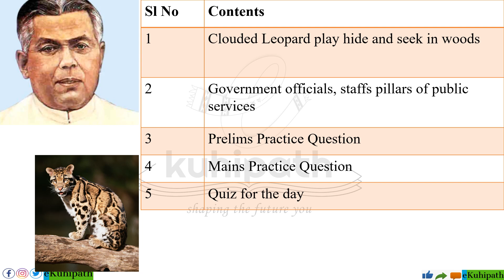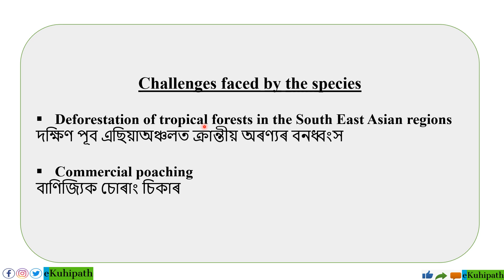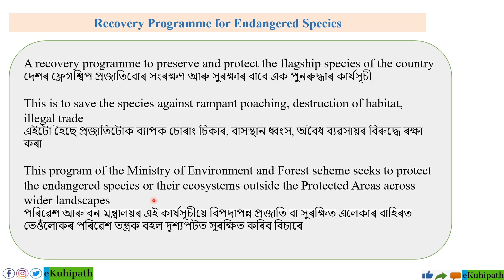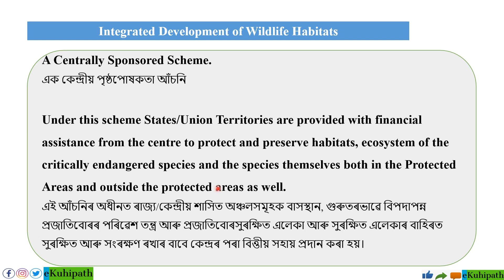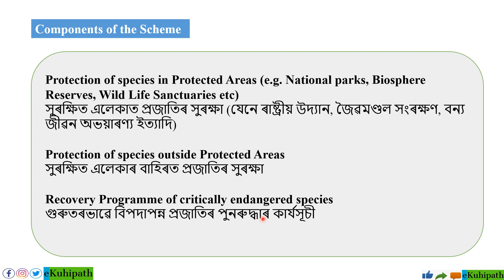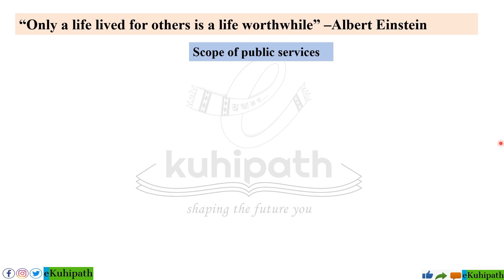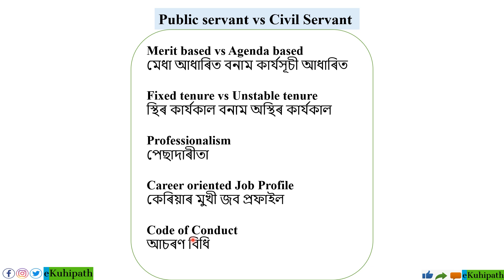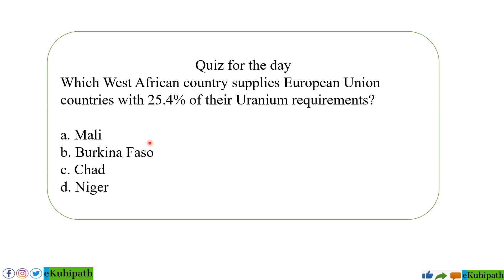THE HINDU AND ASSAM TRIBUNE ANALYSIS || 6th AUGUST 2023 || APSC CCE